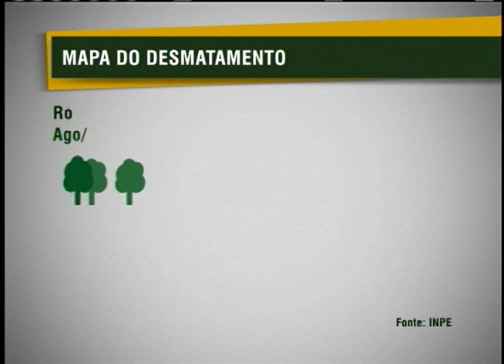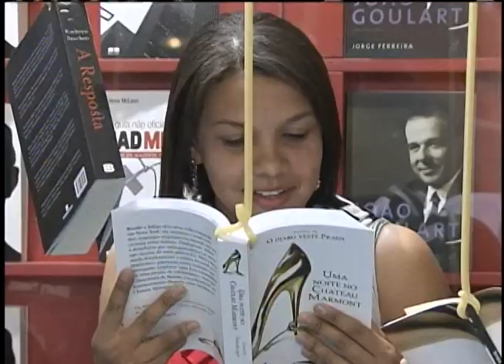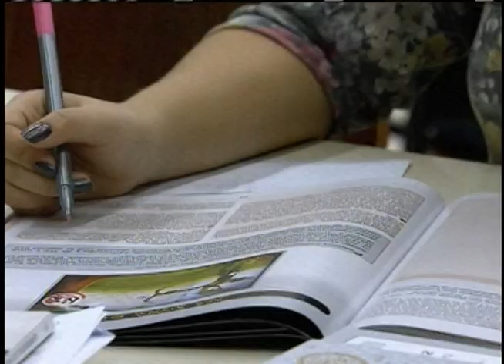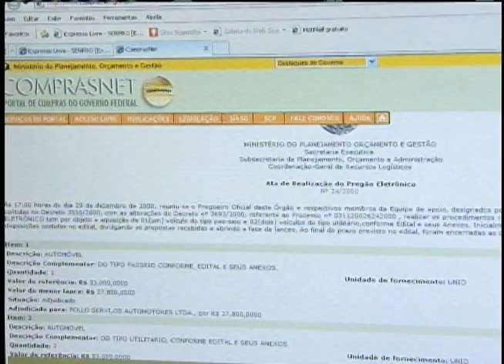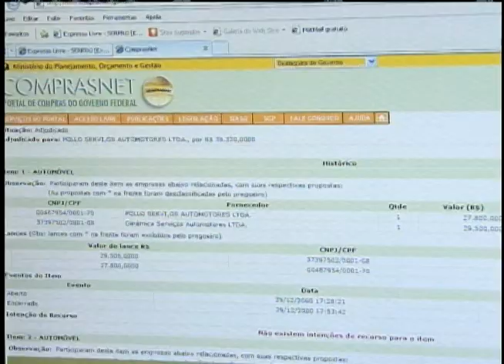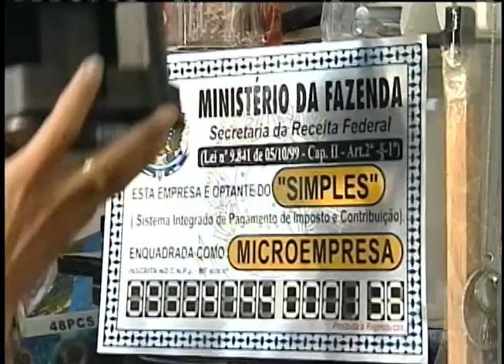Jornal NBR NOTÍCIAS na íntegra - 2 de agosto